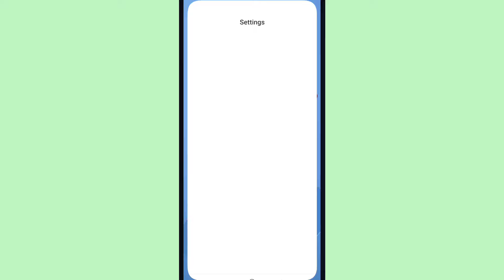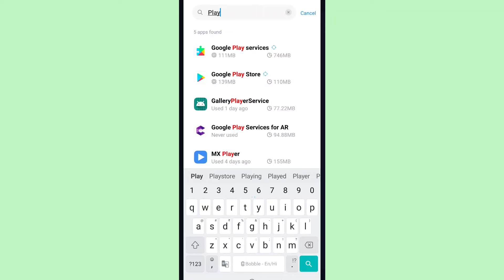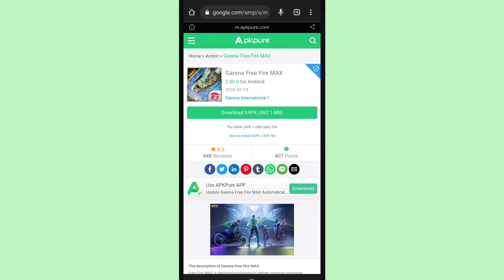Redmi Y2 Me Free Fire Max Nahi Dikha Raha Hai Kaise Download Karen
Topic-

1)Redmi Y2 Me Free Fire Max Nahi Dikha Raha Hai Kaise Download Karen
2)Redmi Y2 Me Free Fire Max Download Problem
3)How To Download Free Fire Max In Redmi y2
4)Redmi Y2 Free Fire Max Download
5)Free Fire Max Playstore Me Nahi Aa Raha Hai
6)Mi y2 Me Free Fire Max Kaise Download Kare
7)How To Download FF Ma In Redmi Y2
8)Free Fire Max Redmi Y2 Mein Kaise Download Karen